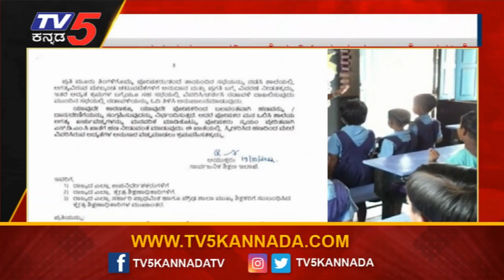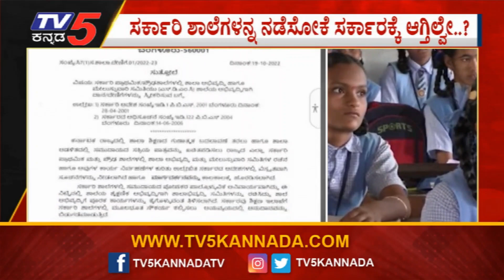ಸರ್ಕಾರಿ ಶಾಲೆಗಳನ್ನ ನಡೆಸೋಕೆ ಆಗ್ತಿಲ್ವ ಸರ್ಕಾರಕ್ಕೆ ? TV5 Kannada